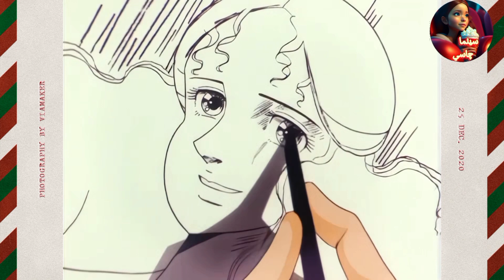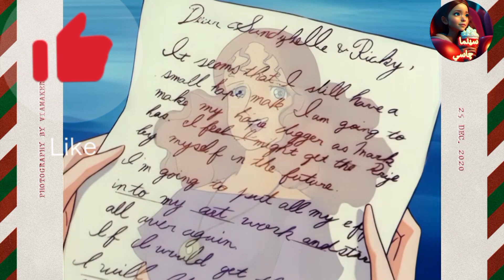ملخص أنمي ساندي بل الحلقه 3️⃣0️⃣ ساندي بل في باريس 🇫🇷Sandy Bell in Paris🇫🇷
ملخص أنمي ساندي بل الحلقه 3️⃣0️⃣ ساندي بل في باريس
Sandy Bell Anime Summary Episode 30 / Sandy Bell in Paris
كرتون ملخص
 ملخص كرتون
أفلام كرتون المغامرة
الرسوم المتحركة
تلخيص الافلام الكرتون
Sandy bell

ولا تنسي تفعيل 🔔 (الكل) لتشاهد كل جديد 💕
يمكنك أيضاً مشاهدة :
يمكنك أيضاً مشاهدة : ولد أكتشف قوته السحريه و بيكلم الحيوانات و بينقذ أبوه المخطوف ملخص فيلم كرتون الجزء 1

شاهد : تنمروا عليها عشان عندها لاج في اللعبة لكن بيجي رالف المدمر وبينقذها ملخص فيلم رالف المدمر